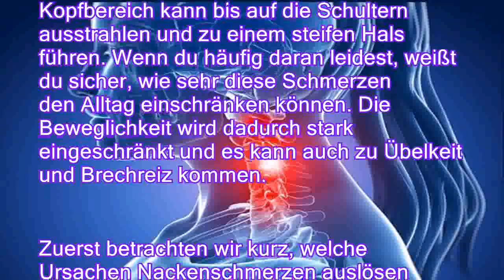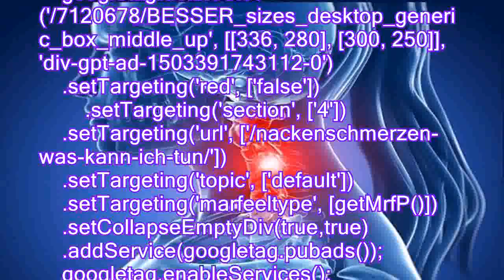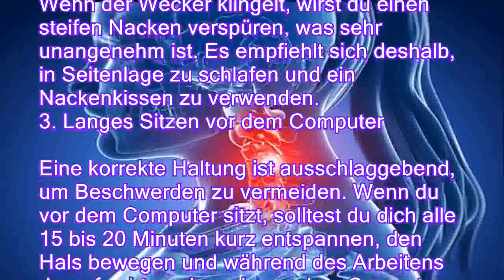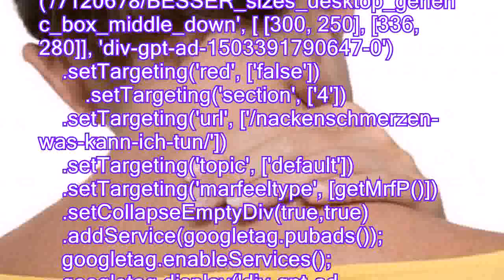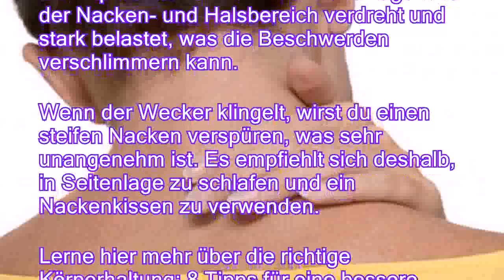Nackenschmerzen 8211 Was kann ich tun?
Nackenschmerzen zählen zu den häufigsten Beschwerden der Skelettmuskulatur. Meist treten sie am Ende des Tages auf und sind sehr schmerzhaft. Der Druck im Nacken und im hinteren Kopfbereich kann bis auf die Schultern ausstrahlen und zu einem steifen Hals führen. Wenn du häufig daran leidest, weißt du sicher, wie sehr diese Schmerzen den Alltag einschränken können. Die Beweglichkeit wird dadurch stark eingeschränkt und es kann auch zu Übelkeit und Brechreiz kommen.
Zuerst betrachten wir kurz, welche Ursachen Nackenschmerzen auslösen können:

Nackenschmerzen können neurologisch bedingt sein, wobei die Nerven durch eine Muskelverspannung und Entzündung beeinträchtigt werden.
Auch Abnutzungserscheinungen, ein Schleudertrauma oder andere Verletzungen können zu Nackenbeschwerden führen.
Die häufigste Ursache für Nackenschmerzen ist jedoch eine e